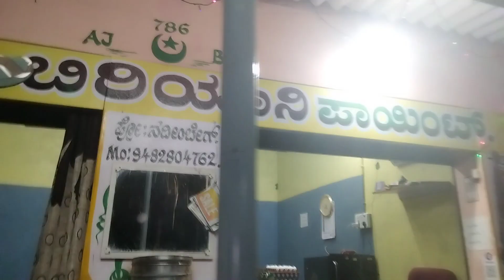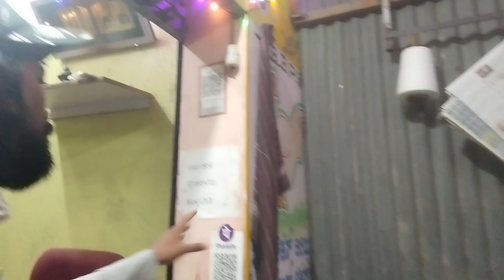जब से घर से निकला हुं 5 बार बुखार लगा है कोई न कोई अच्छा इंसान मिल गया है माता जी ने बहुत सेवा की ❤❤